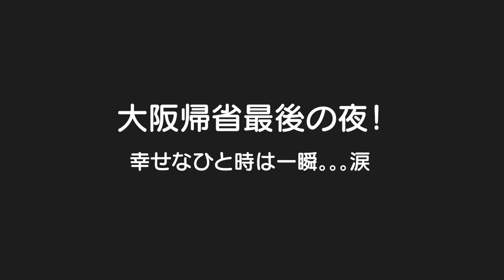無課金おじさんやんｗ男の子！って遊びが大好きな息子たちｗ美味しいラーメンに悶絶の子供達！5歳児男女双子＆2歳児末っ子の大阪帰省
二卵性男女双子生後5歳8ヶ月＆2歳9ヶ月　銃にハマり過ぎｗ男の子はみんなこうなんかな？はる君までバンバン言うてｗふわちゃんこのラーメン屋美味しいよね！小さいラーメン作ってスープいっぱい飲んでたねｗまた行こ！